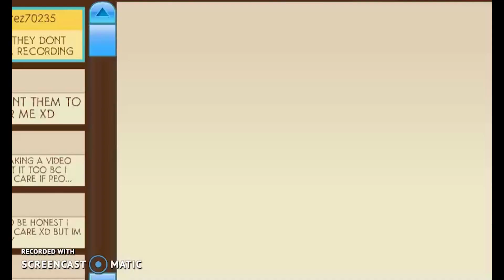Scammer CAUGHT - Bepsi/applesnapsajaj2/applesnapsss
One of my good friends, Jujubedash, was scammed 30 den betas out of her black long. But "bepsi" wasn't the main account of this scammer. If anyone has any clues what it is, please tell me or Jujubedash.

EDIT: The main account is called applesnapsajaj2. Please report him/her whenever you have time!